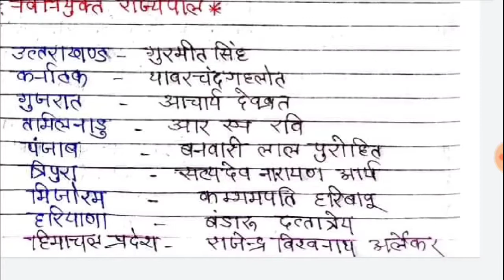Current Affairs For SSC GD/MPSI/MP POLICE/NTPC | Current Affairs।UPSI।L।Mp PATWARI।statik gk।railway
Current Affairs For SSC GD/UPSI/LEKHPAL/NTPC | Current Affairs September 2021 |
Current Affairs For SSC GD/UPSI/LEKHPAL/NTPC | Current Affairs September 2021 | By Prashant sir
eminent study
most important current affairs for SSC gd